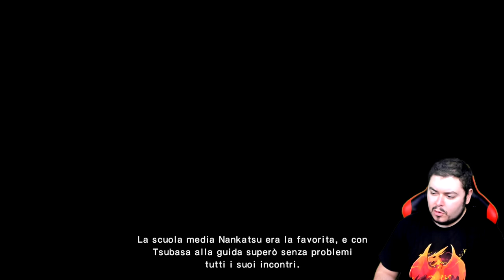La difesa della Otomo - Captain Tsubasa: Rise of New Champions - Episodio 2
Non vorrei dire nulla, ma sul serio ai rigori? Devo fare davvero schifo.